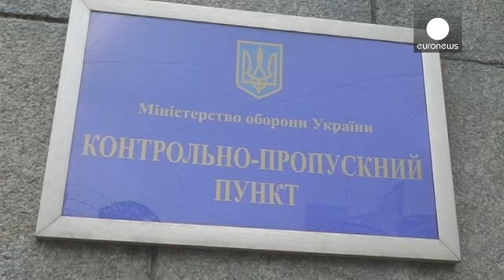Moscou somme l'Ukraine de "mettre fin au meurtre de ses propres citoyens"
Réunion d'urgence du Conseil de sécurité de l'ONU à la demande de la Russie. "Kiev doit mettre fin au meurtre de ses propres citoyens" affirme le Premier ministre russe Dmitri Medvedev, Moscou qui évoque une "opération punitive" à Sloviansk qui rend caduc l'accord de paix signé à Genève et va mener l'Ukraine à la "catastrophe".

A Berlin, Catherine Ashton, la chef de la diplomatie européenne appelle à la fin des violences : "C'est un grand pays dont la population a des attentes et des points de...